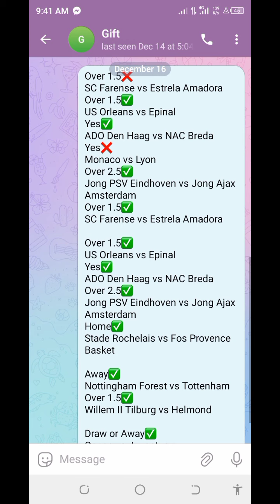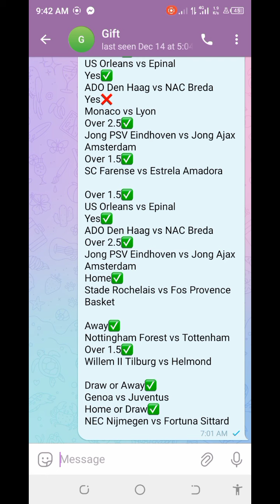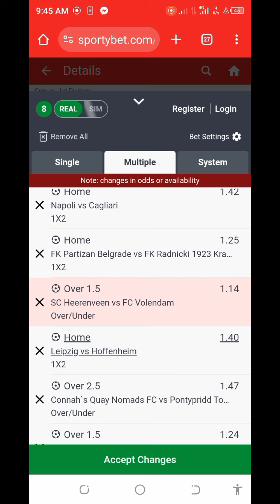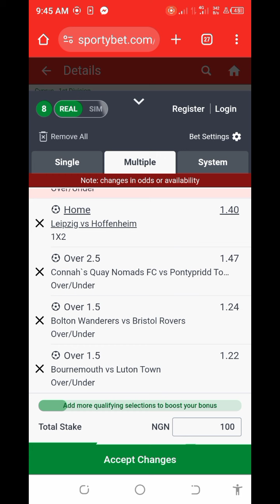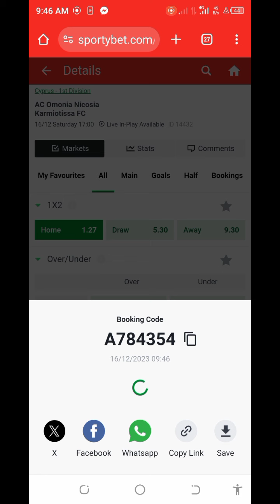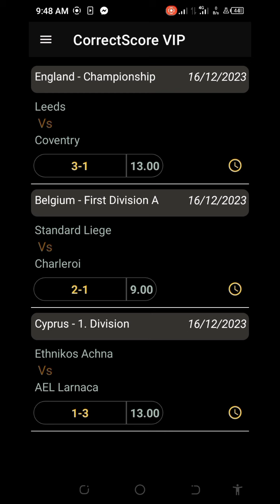FOOTBALL PREDICTIONS TODAY|CORRECT SCORE |BEST BETTING TIPS TODAY|SPORTS BETTING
football Predictions! . In This Short Video I Am Going To share with you some  Unique and Best football predictions with over 95% wining accuracy so I recommend to watch till the end of this video and also share it with your friends footballcorrectscoretoday
FOOTBALL PREDICTIONS TODAY|CORRECT  BETTING TIPS|SPORTS BETTING
please 🙏🙏🙏🙏🙏🥺🥺🥺

this is best betting tips today your on-go destination for accurate and reliable football predictions, betting tips, and sports betting predictions for today's matches. I works as an experts by using my extensive knowledge and expertise in football analysis to provide the best possible predictions to help you make informed decisions and increase your chances of winning.

 Surezonelive got you covered with my sure win predictions, direct win predictions, and both teams to score predictions. My predictions are updated regularly to ensure that you have access to the most up-to-date information on your favorite teams and matches.